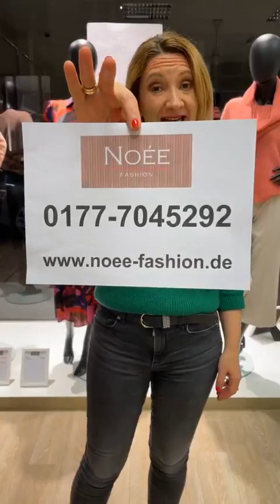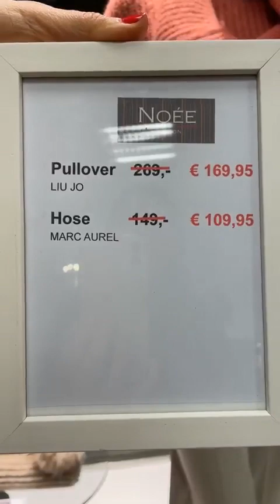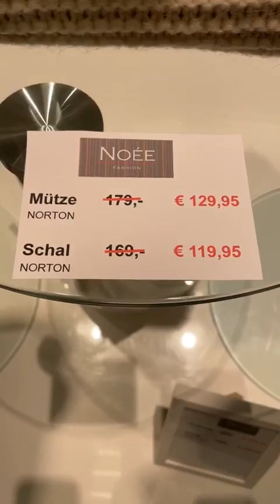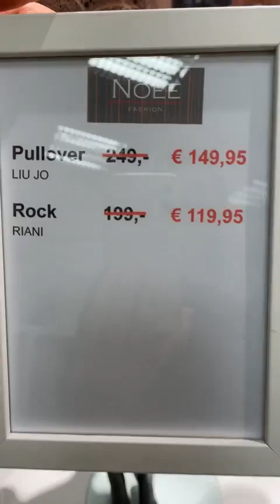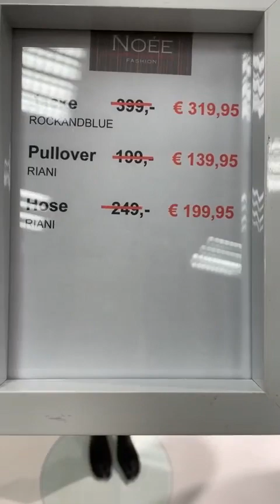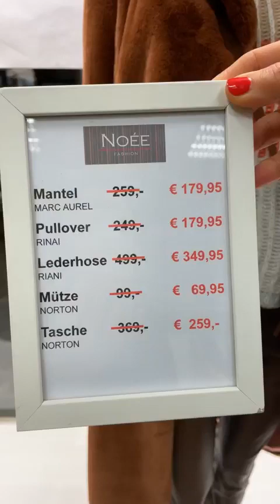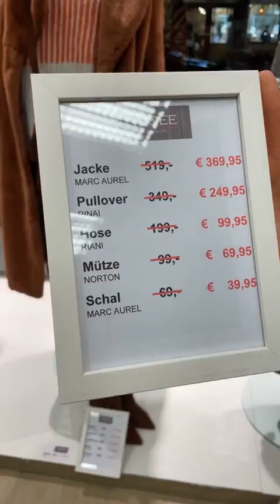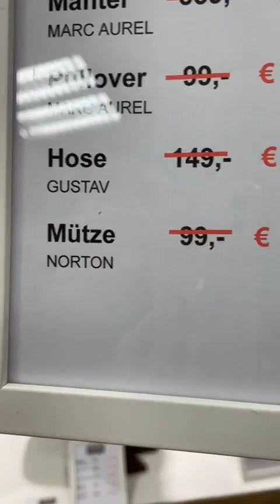Live Shopping 3.1.2023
Wir zeigen wir warme Styles für die kalten Tage im SALE‼️